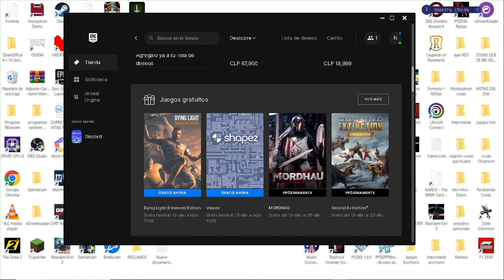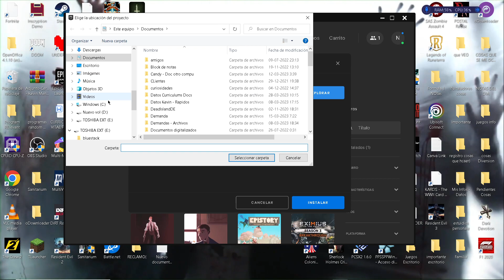ANUNCIOOO - JUEGO GRATIS Recomendado de SEMANA - Dying Light - ya dije gratis?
Pasos para conseguir el jueguito.
Te haces una cuenta en Epic, lo buscas en TIENDA y listo, ya lo puedes conseguir!!!
Estaba en planes de hace muuucho conseguir este juegoo, asi que, me alegra al fin poder conseguirlo. Dying Light un juegazo tio, graficasos, mecánicas innovadoras, ZOMBIES Y ADRENALINA. todo en una.
LETS GOO.